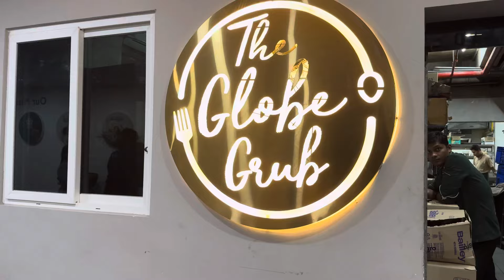|| Chelli Birthday || Mini vlog || Most Requested